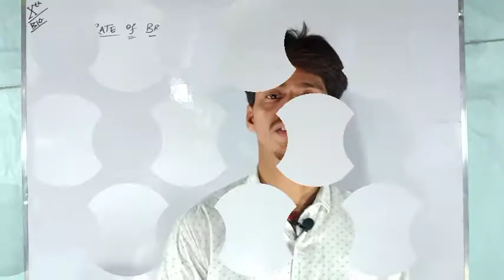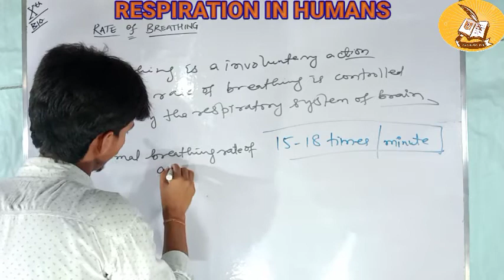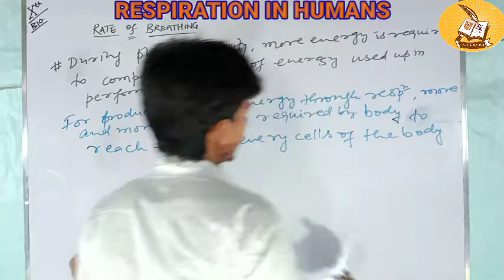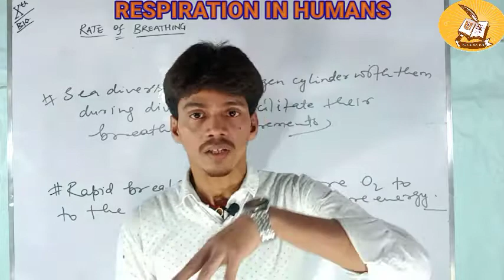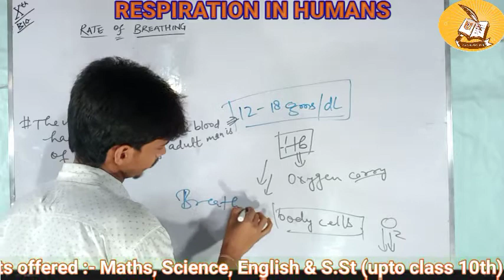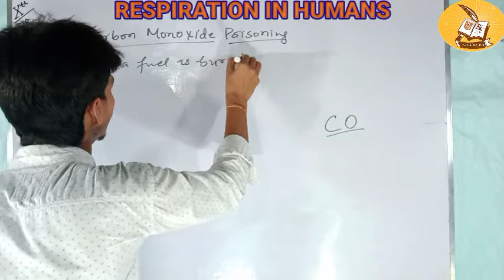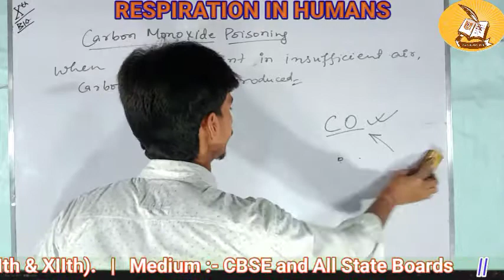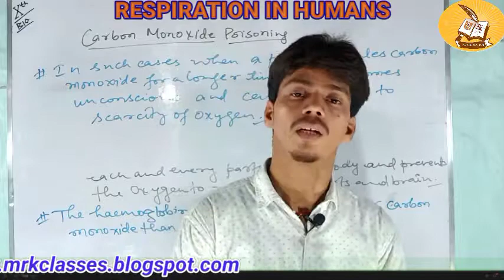Respiration In Humans | Part - 13 | Rate Of Breathing | Class 10 | Bio.| CBSE ICSE & All State Board